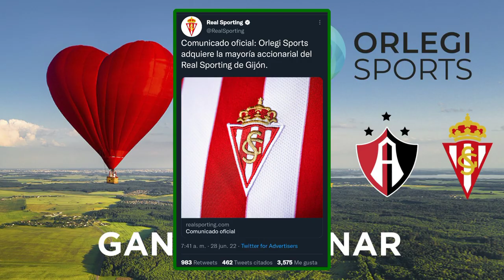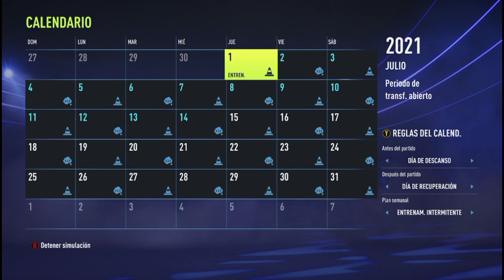Oficial Nueva Franquicia Mexicana en España / Real Sporting de Gijón es Comprado por Mexicanos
Grupo orlegi del Mexicano Alejandro Irarragorri compro un equipo español de la segunda división.